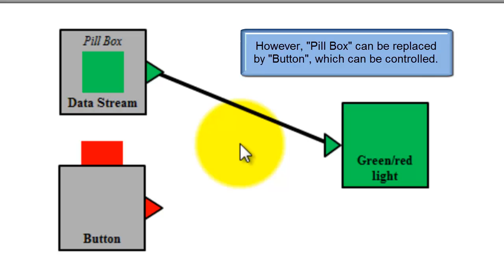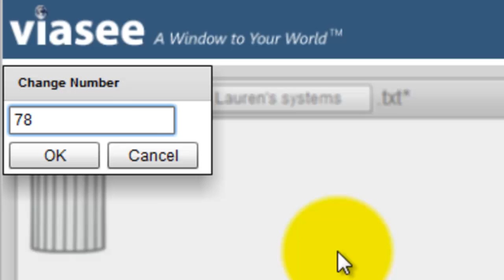EasyNotify - How to control time window and data streams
This video explains how to control the "Time window" block and data streams.